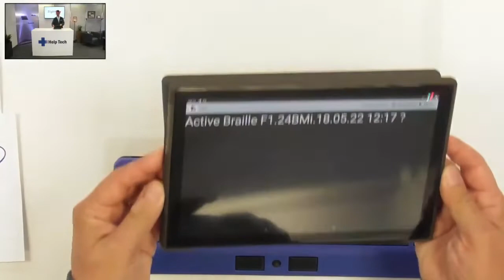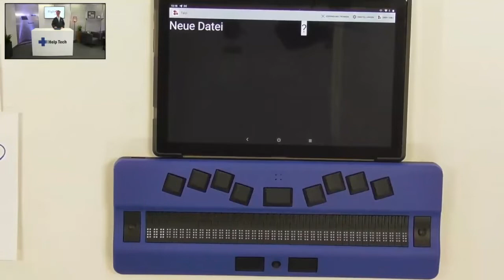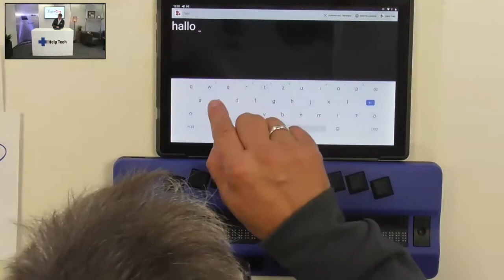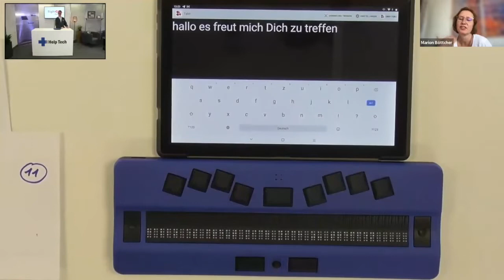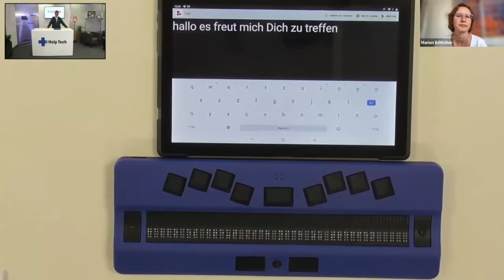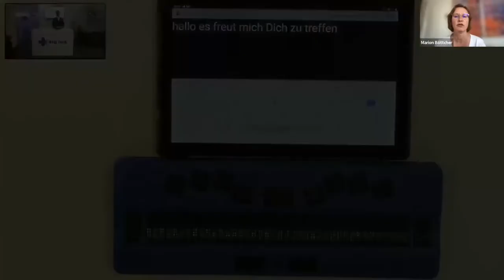Tabli - digitale Inklusion für taubblinde Menschen *Hilfsmittel des Jahres 2022*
Alternativen zum Lorm-Alphabet. Neue Möglichkeiten in der Kommunikation mit der sehenden Außenwelt.

Vorstellung des Tabli – eine neue Kommunikationshilfe, die es einem taubblinden Braillezeilen-Nutzer erleichtert, direkt mit einer sehenden Person zu kommunizieren und umgekehrt.

SightCity Live-Präsentation bei Help Tech: 12:00 - 12:45 Uhr | 18.05.22